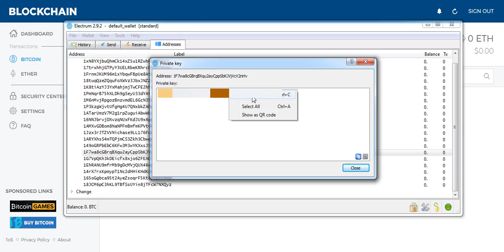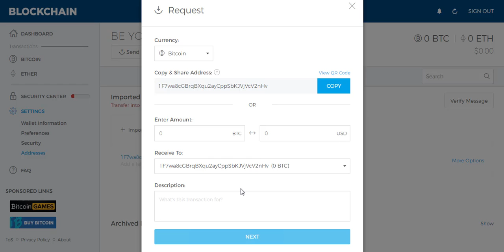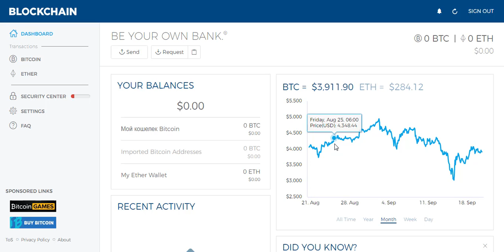Parolunuzu unutsanız əlinizdə olan Bitcoin-i necə geri gətirə bilərsiniz? •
Açıqlama :
Əvvəlcə Electrum elektron pul qabını yükləyin, qurun.
davamı videoyu izləyin